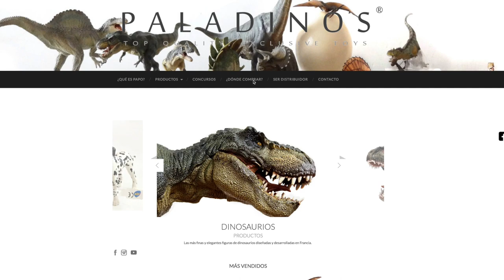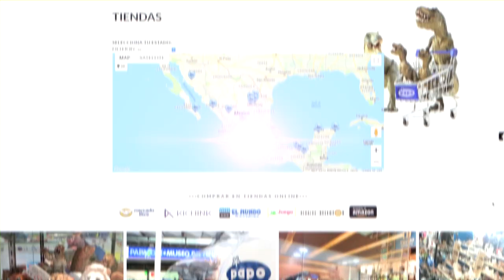Estiracosaurio Styracosaurus Papo Dinosaurio ► Juegos Juguetes y Coleccionables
Revision del Estiracosaurio Styracosaurus  de Papo Dinosaurio